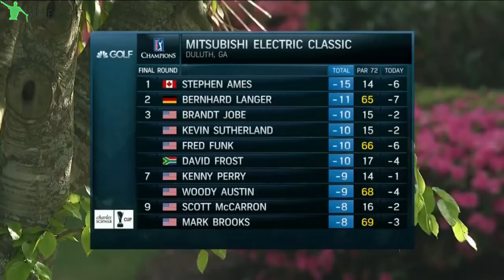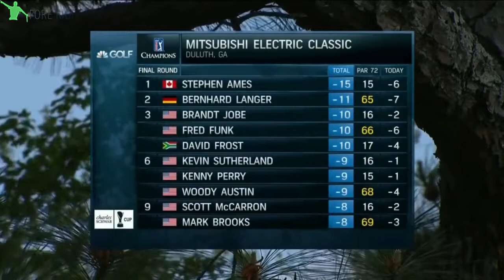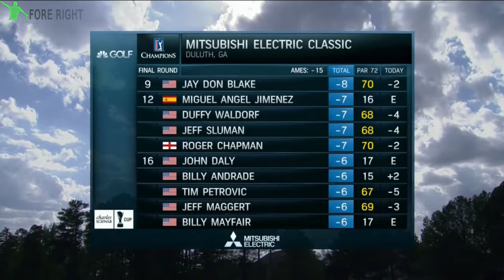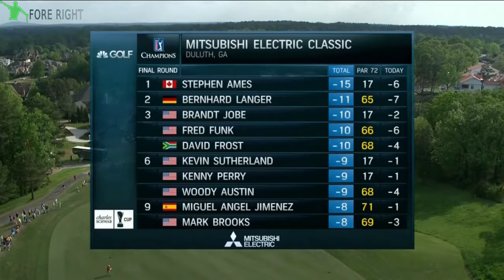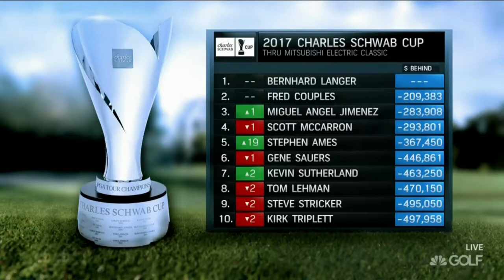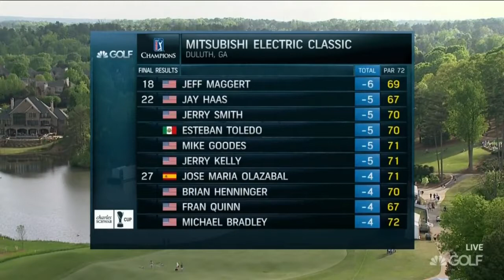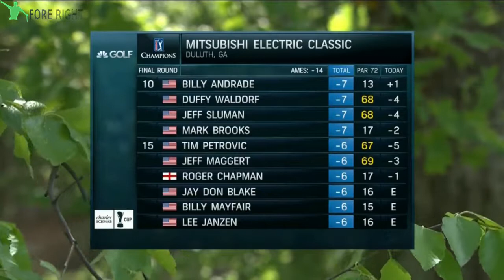2017 Champions Tour Mitsubishi Electric Classic Final Round (Part 2/2)